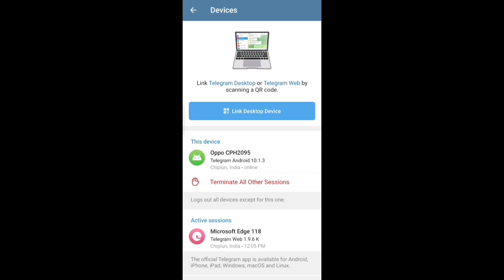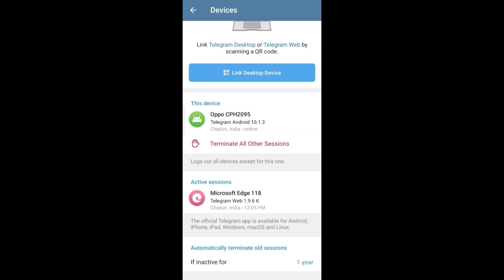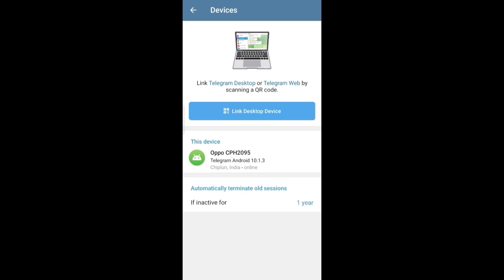Telegram account Hack hai kaise pata kare | How to check if someone hacked your telegram account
Telegram account hacked hai ya nahi kaise pata kare iss video me hum janenge so agar aapko apne telegram account hack hone ka doubt hai to iss video me batayi trick ko use karke aap easily check kar sakte hai ki aapka telegram hack hai ya nahi puri jankari ke liye ye video dekhe.